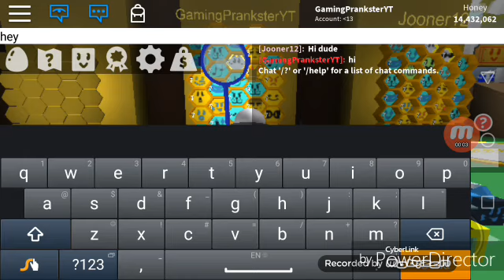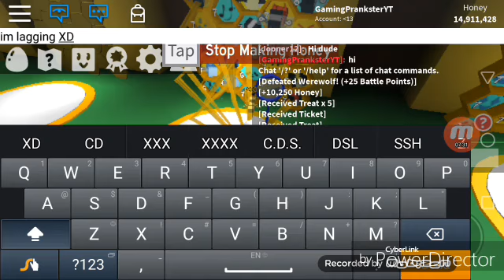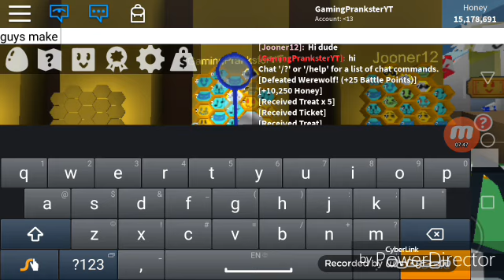Bee Swarm Simulator Roblox (Just Grinding A Bit)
Hey What Going Dudes Its me PranksterGaming Here Welcome back to another amazing video in this video I just grind but only a bit but in real I grind very hard XD Btw Thank u So much for watching make sure to subscribe demolish that like button and comment down below if u want mining sim say MiningSim if u want bee swarm comment beeswarm btw goodbye